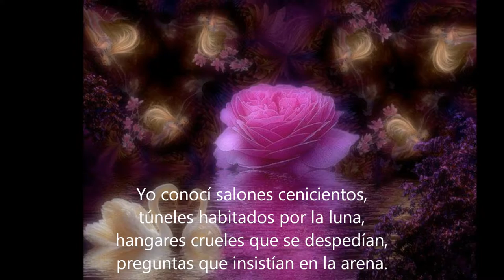SONETO XXV.wmv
Es el amor esperado,el amor soñado que esperas un día encontrar.
A pesar del sufrimiento tienes la esperanza de que llegará,y cuando sucede te aferras a él y no importa el dolor vivido,el amor que esperabas esta ya en casa.
SONETO XXV FORMA PARTE DE LOS CIEN SONETOS DE AMOR DE PABLO NERUDA. MÚSICA DE ERNESTO CORTÁZAR, E IMÁGENES BELLÍSIMAS COPIADAS DE GOOGLE.